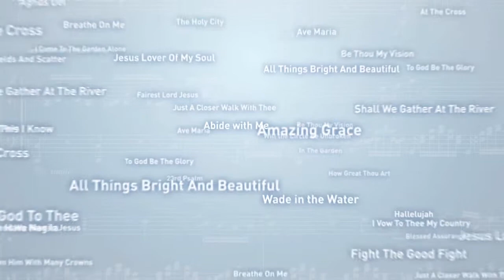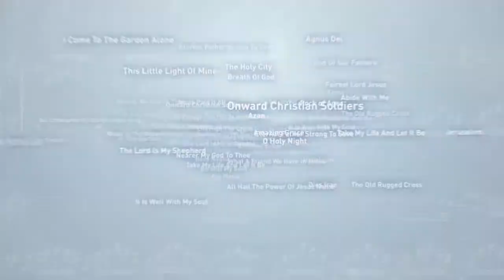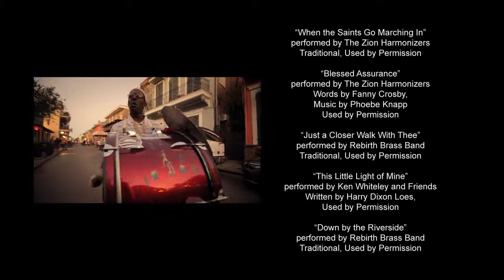Excerpts: God's Greatest Hits Season 2, Episode 4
Canadian Television Show, Produced by Riddle FIlms, Director of Photography: Kiarash Sadigh @